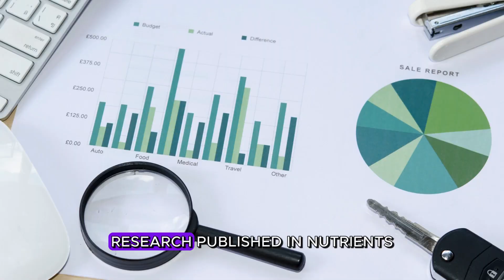Supercharge Your IMMUNE SYSTEM with These Foods!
Discover the secret to boosting your immunity with food in this informative video. Learn about the best immune-boosting foods and how they can help keep you healthy and strong. Don't miss out on this valuable information for a healthier you!
The Secret to Boosting Immunity with Food .